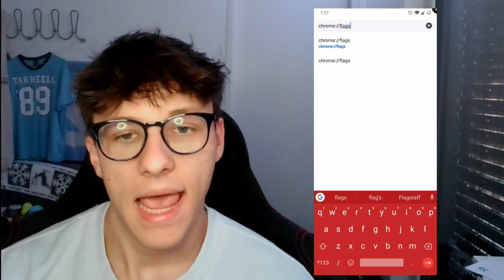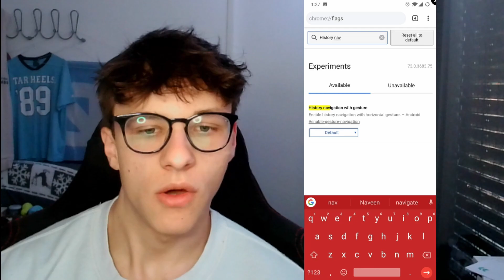How to Use Chrome Gestures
In this video, we’ll show you how to activate Chrome gestures for easier navigation. With Chrome gestures, you can swipe left to go back and swipe right to go forward, just like on iPhones!

📚 Chapters:
0:00 - Introduction
0:06 - What are Chrome Gestures?
0:46 - How to Enable Chrome Gestures
1:42 - How to Disable Chrome Gestures

🔧 Steps to Enable Chrome Gestures:
1️⃣Open the Chrome browser.
2️⃣ Type "chrome://flags" in the address bar.
3️⃣ Search for "History Navigation with Gesture."
4️⃣ Click on the option and select "Enable."
5️⃣ Hit "Relaunch Now" to activate Chrome gestures.

❌ How to Disable Chrome Gestures:
1️⃣ Go back to chrome://flags.
2️⃣ Search for "History Nav" again.
3️⃣ Set it back to "Default" to turn off the gestures.